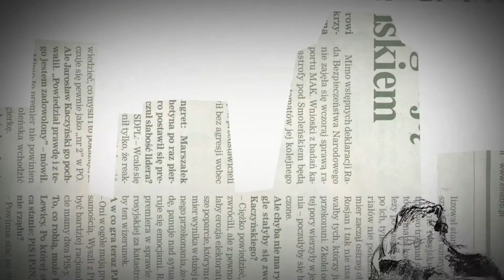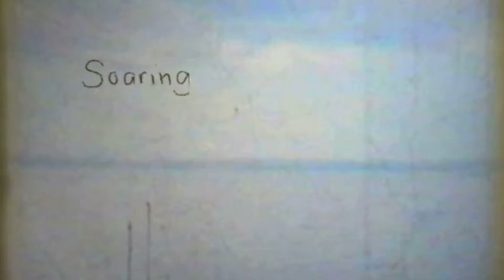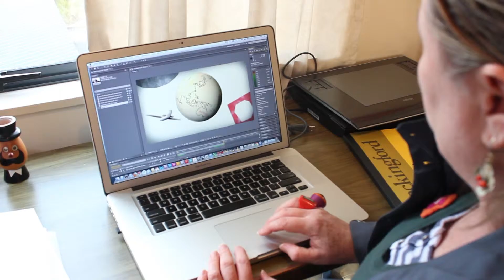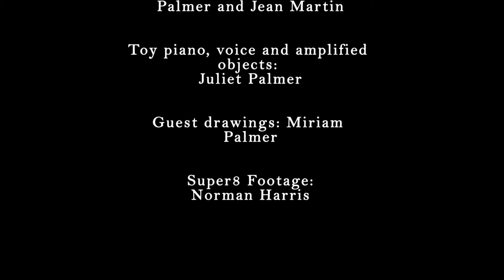Re:Animator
A documentary made by a Year 13 Student at Western Springs College in 2013 - Alena Kavka